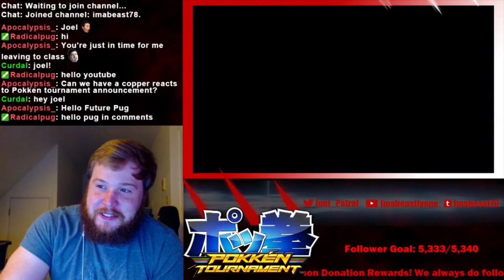Chandelure Pokken Reveal Trailer Live Reaction! (RIP Lucario)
My live reaction to Chandelure's reveal trailer for Pokken Tournament.